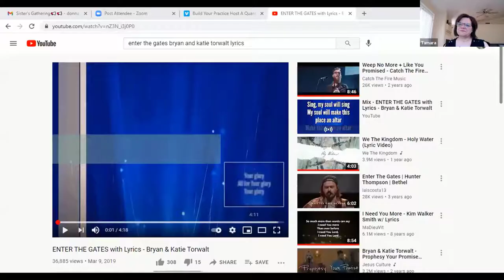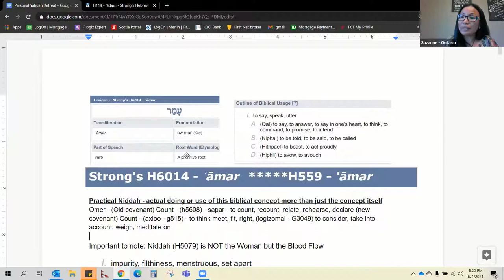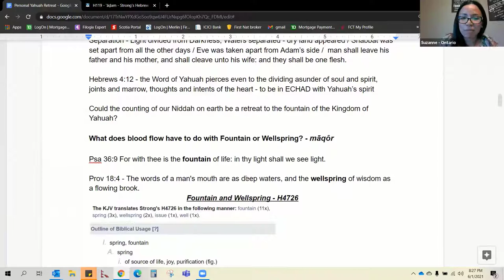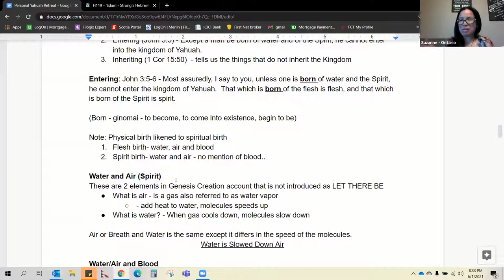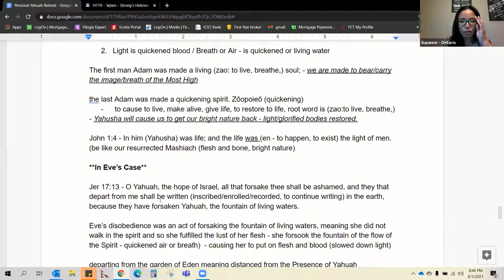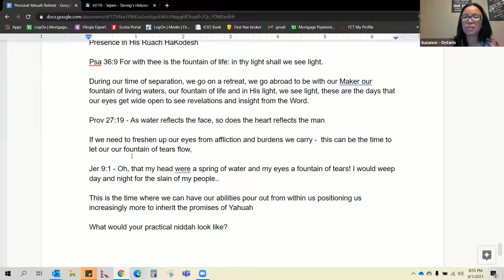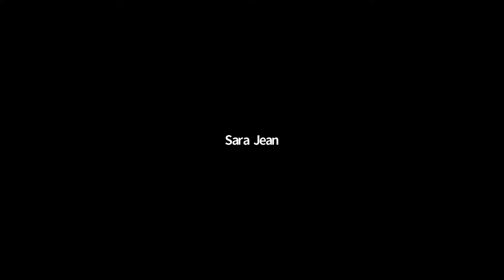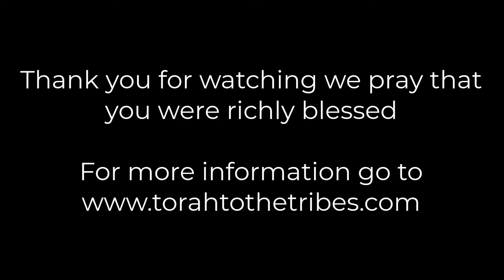Practical Niddah / Fountain of Living Water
You’ve probably read passages from Leviticus scratching your head trying to make sense of it.  One of which is the Hebrew practice to separate their women from others during their menstrual cycle.

This law or loving instruction is referred to as niddâh (H5079) which references the flow of blood from a woman during menstruation.

Have you thought about what the intent of the lawmaker behind this law? This is always a good question to ask when you read such passages and your head gets scratchy.

We then wait in expectation to be led and guided by the Ruach HaKodesh.

It is important to remember becoming unclean is not necessarily a sin, in fact it is a normal thing that could happen on a regular basis.

It is also good to know that a Loving Father has set in place laws and regulations to teach his children how to restore or maintain purity.  It truly is for our own good whether we see it or not.

But it also does not mean that sin could not cause uncleanness.

Do you think there’s more to this study? Perhaps a practical look at this together at our Sister’s Gathering might help us gain a bit more clarity.